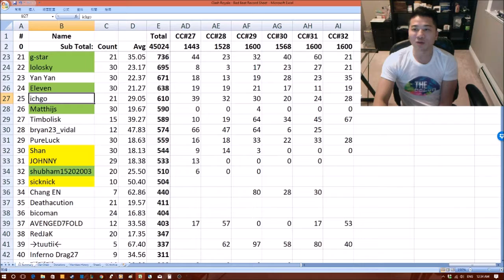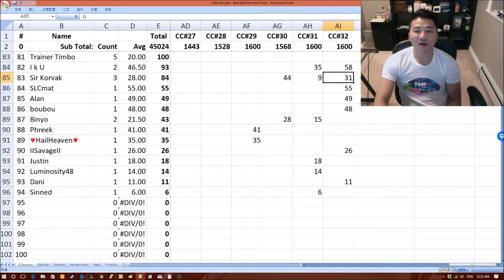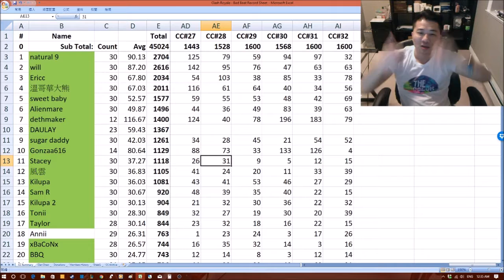Clash Royale - 32nd Level 10 Clan Chest opening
Tracking Sheet on 2:22

This is the 32nd Clan Chest challenge with my clan, Bad Beat. We did horrible this time and completed it with about 12 hours left.

Top 5 Crown Contributors:
1 dethmaker - 79
2 Ericc - 78
3 DreamWorld - 76
4 sweet baby - 69
5 Timbolisk - 67

Rewards:
- 1620 Gold
- 14 Ice Golem (R)
- 10 Fireball (R)
- 3 Goblin Hut (R)
- 3 Bowler (E)

Battle Deck:
- Skeletons = Level 11
- Spear Goblins = Level 11
- Minions = Level 11
- Arrows = Level 12
- Hog Rider = Level 10
- Giant = Level 10
- Baby Dragon = Level 6
- Electro Wizard = Level 2

Trophies: 3848
Arena: 10
Clan: Bad Beat
Clan Trophies: 39095

I will try my best to make more and better videos. Thank you again for your support.

I recorded this video with the YouTube Gaming app on my smartphone, OnePlus 5 and OBS Studio on my PC.  Edited by Window Movie Maker and Window Paint 3D.